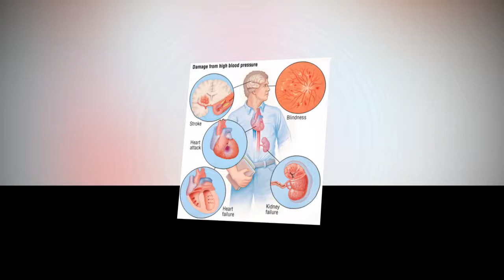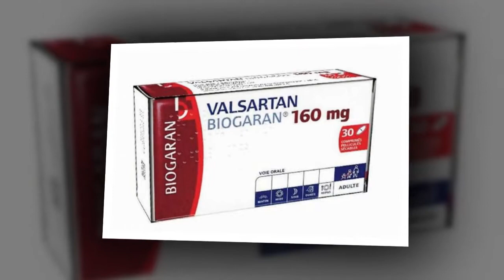ভালসারটান ওষুধ প্রত্যাহারের নির্দেশ!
ভালসারটান ওষুধ প্রত্যাহারের নির্দেশ!! কারন না জানলে বিপদে পড়ে যাবেন??

সারা বিশ্বে তোলপাড় সৃষ্টিকারী উচ্চ রক্তচাপ ও হৃদরোগীদের চিকিৎসায় ব্যবহৃত ওষুধ ভালসারটান বাজার থেকে প্রত্যাহারের নির্দেশ দিয়েছেন স্বাস্থ্য ও পরিবারকল্যাণমন্ত্রী মোহাম্মদ নাসিম। রোববার বিকালে মন্ত্রণালয়ে এক জরুরি বৈঠকে তিনি এ নির্দেশ দেন। একই সঙ্গে এ ওষুধ আর যেন উৎপাদন না হয় সে বিষয়েও নির্দেশনা দিয়েছেন তিনি।